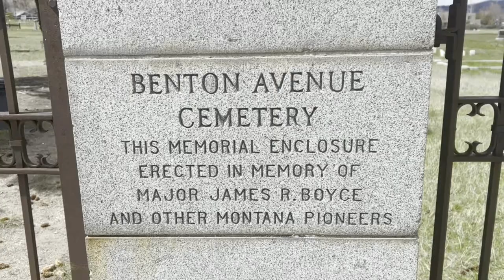Benton Avenue Cemetery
Helena Mt